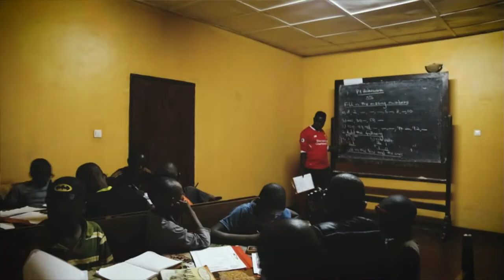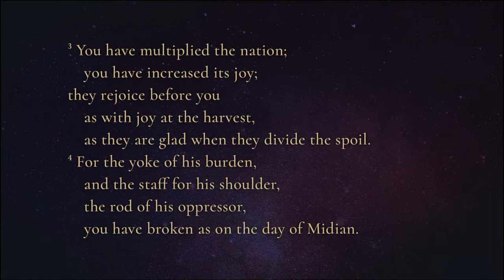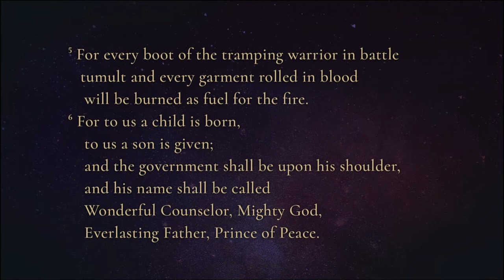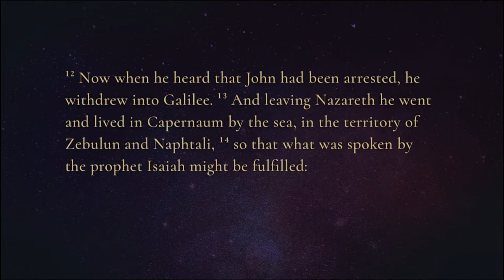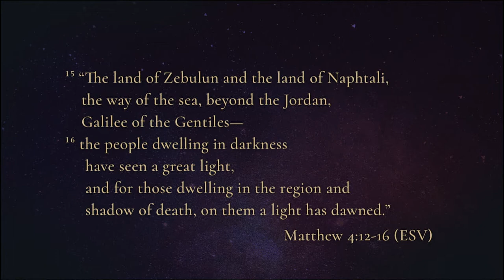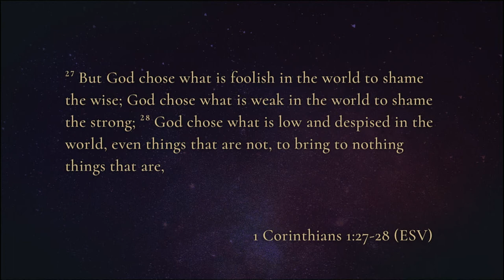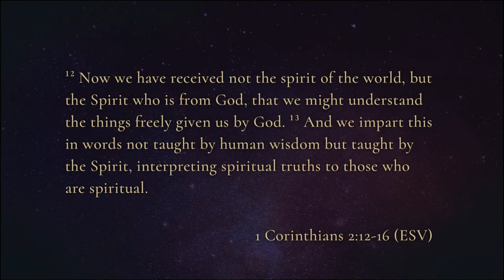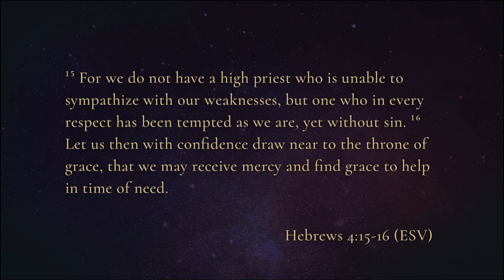South Street | 12/02/18 – And He Shall Be Called: Wonderful Counselor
Jeff Frazier